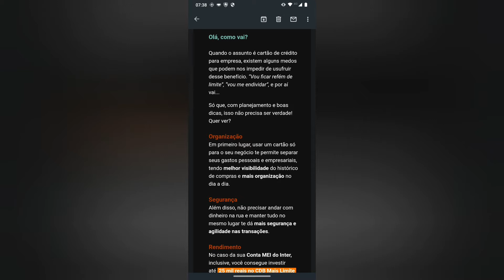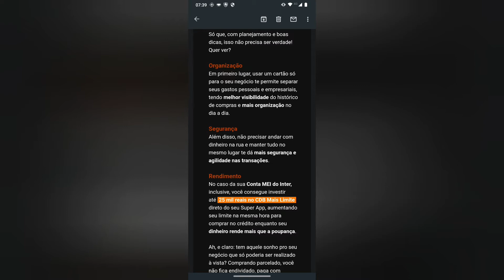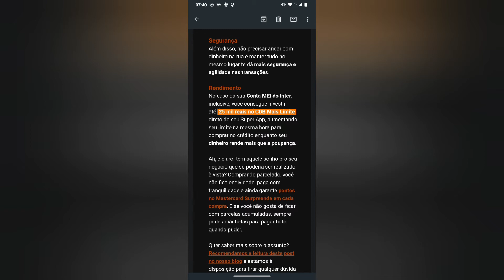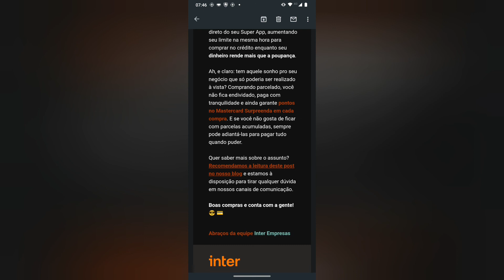Inter Vale apenas ter o Cartão de Crédito Empresa🤔